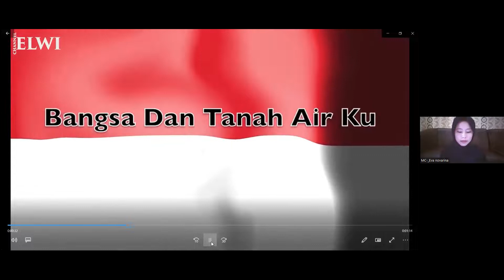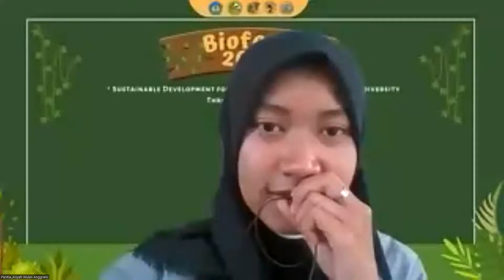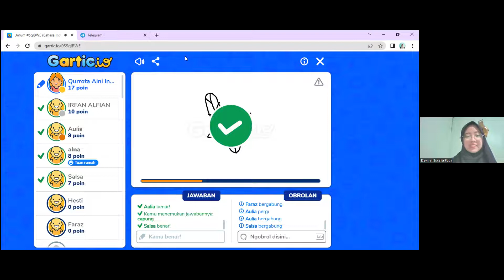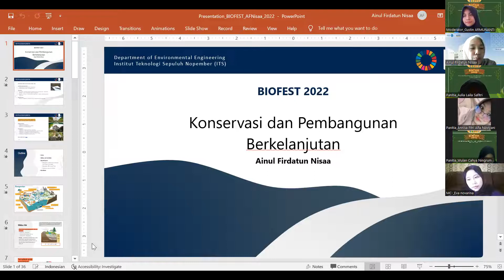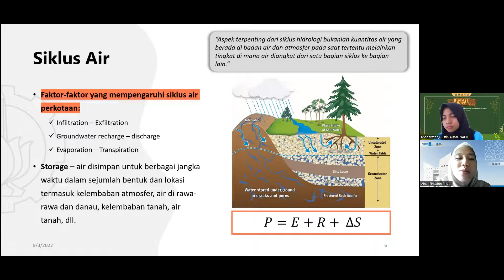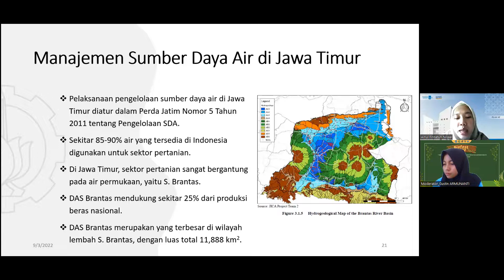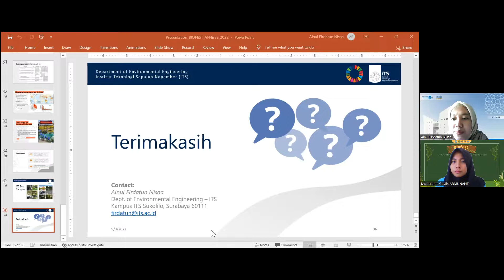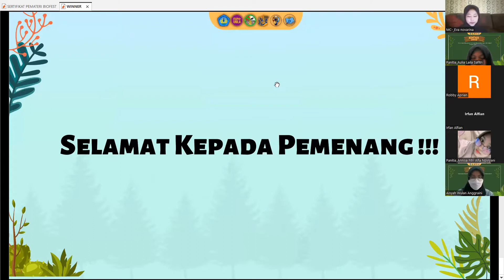WEBINAR NASIONAL BIOFEST'22 (Biology Festival) by Formandibula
Biofest merupakan yang diselenggarakan oleh Formandibula. Acara Biofest terdiri dari perlombaan dan webinar nasional yang terbuka untuk umum. Lomba dilaksanakan dengan tema " Biofest in Your World : Sustainable Development for Climate Change Impacting on Biodiversity Trough Conservation ", sedangkan untuk webinar dilaksanakan dengan tema " Sustainable Development for Climate Change Impacting on Biodiversity Trough Conservation "